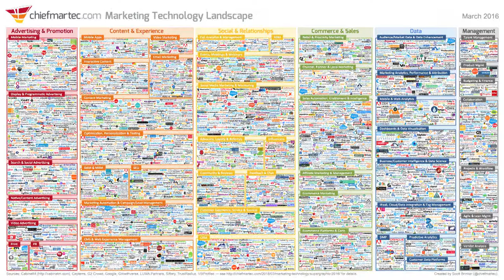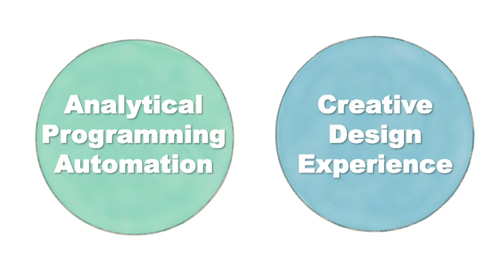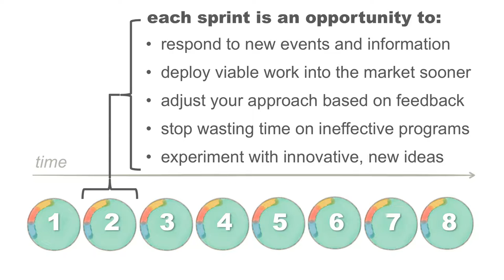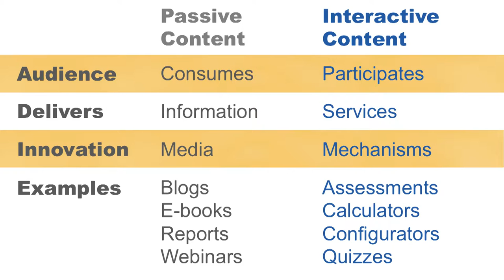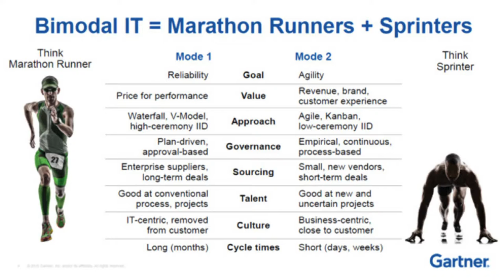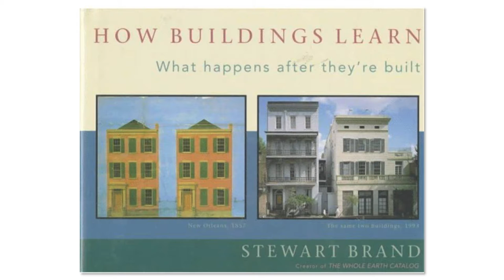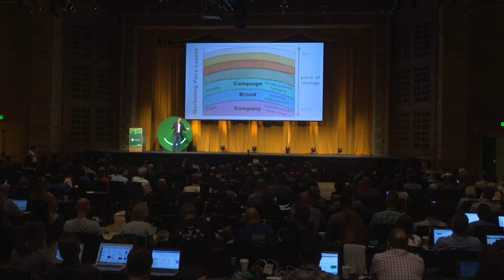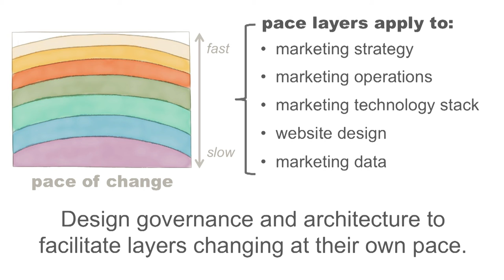Delight 2016: Scott Brinker — Hacking Marketing: The Amazing Convergence of Marketing & Software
Software gives marketers a greatly expanded creative palette to design memorable customer experience masterpieces — and the leverage to reach a much broader and more engaged audience with them. The secret to success, however, is not in the technology itself — but rather adapting marketing management to this new software-powered environment. In this presentation, marketing technologist Scott Brinker, author of the new book Hacking Marketing, will show you how to: recognize the parallels between software development and modern marketing; adapt agile software development management methods to "agile marketing"; and design marketing programs, systems, and organizations to embrace change.